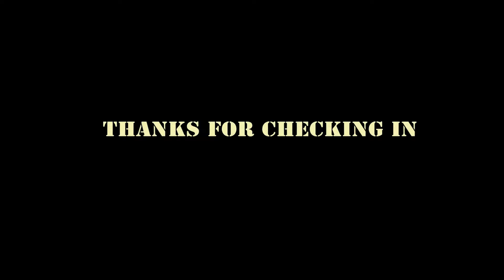Channel / Music Update 5.21.18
Music update:
(mention money quite a bit, and I wanted to clarify none of this is about money, I'd rather more people LISTEN, than people pay.) Links further down the description below:

Thanks for checking in all, be well.